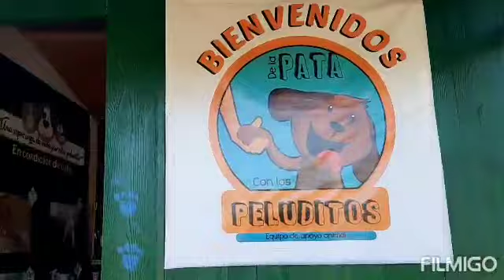DON RAMIRO PLATA "EL COMEDOR AMBULANTE DE PELUDOS EN CONDICIÓN DE CALLE "🤩👌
desde Valledupar un activista con corazón peludo .